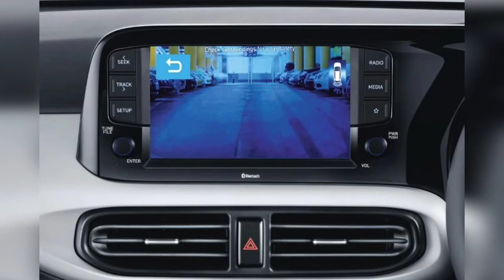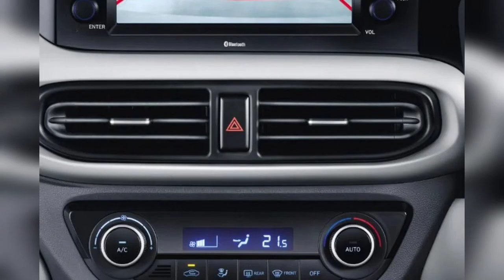Hyundai Grand i10 Nios Corporate Edition Launched - Review, Features, Spec | Priced At Rs 6.11 Lakh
Hyundai Grand i10 Nios Corporate Edition Launched At Rs 6.11 Lakh

En

HomeNew CarsNewsHyundai Grand i10 Nios Corporate Edition Launched At Rs 6.11 Lakh

English | हिंदी

Published On Sep 11, 2020 06:57 PM By Sonny

23400 Views

It is based on the Magna variant but gets a few extra comforts

Grand i10 Nios gets a new Corporate Edition positioned between Magna and Sportz variants.

It is offered with both petrol and diesel engine options.

It gets larger wheels with a gunmetal styling, a 6.75-inch touchscreen infotainment system, power-folding ORVMs, and an air purifier on top of Magna’s feature list.

The Corporate Edition is priced at a premium of Rs 19,000 over the Magna variants.